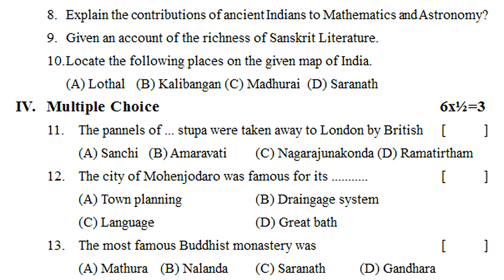6th class social fa4 exam question paper | formative assessment 4 | fa4 class 6 social model paper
fa4 exam questions 6th class social | formative assessment 4 | fa4 class 6 social studies exam paper

fa1 social previous model test paper class vii - 6th class social fa1 question paper - social fa1 6th

fa1 social previous model exam paper class vii / social fa1 question paper class 6 / fa1 social test

fa1 social sample test paper class 6 | social fa1 model papers class vii | formative assessment paper

6th class social fa | class 6 formative social paper | social chapter wise fa test | vi class social

Class 6 social fa2 exam paper | chapter wise questions | class vi formative test | 6th class social

6th class social fa4 exam question paper | formative assessment 4 | fa4 class 6 social model paper